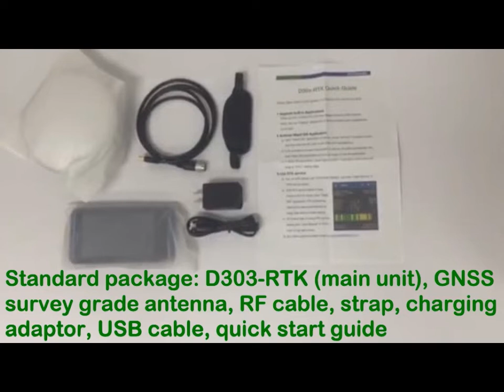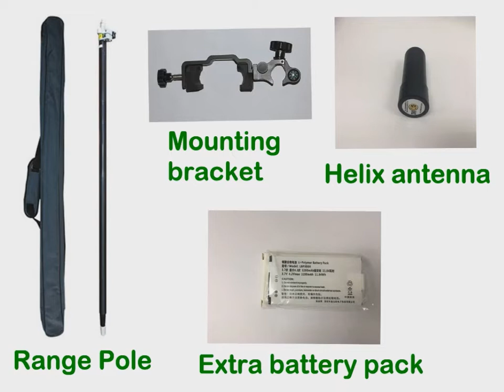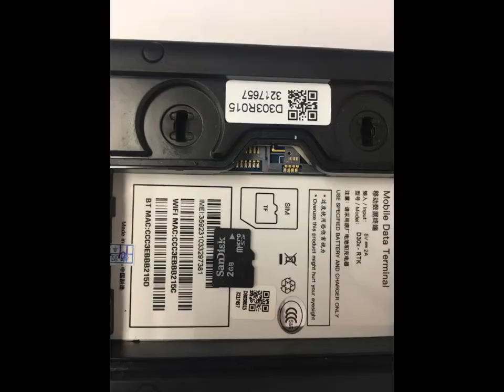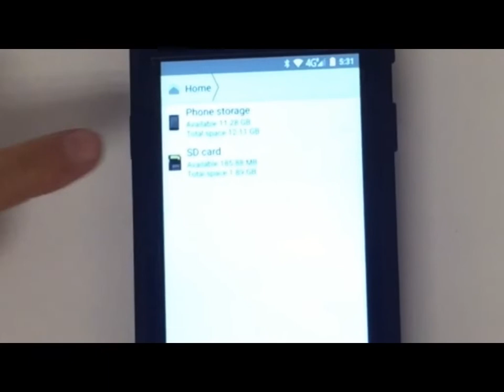DATAGNSS D303-RTK Open box and getting start